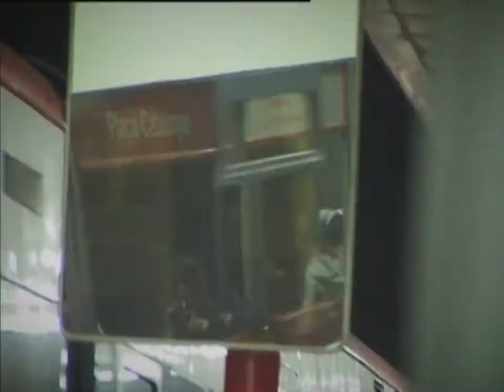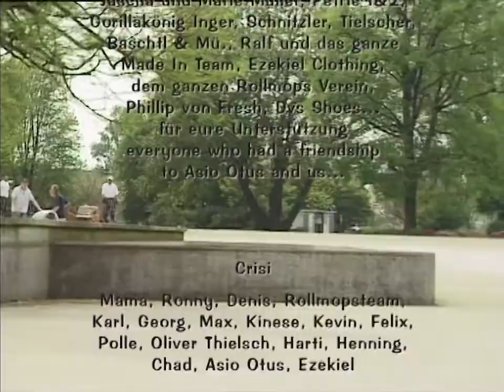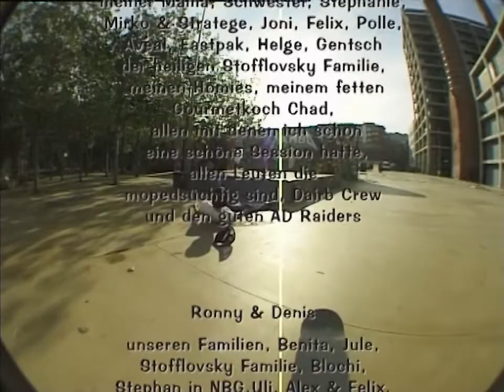Rollmops - Fünf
00:10 - Intro
01:10 - Ümit Akbulut
03:32 - Marko Hentzschel
05:07 - Christoph Weiß
07:56 - Fabian Dollinger
11:09 - Simon George
13:48 - Stephan Günther
18:39 - Outro
26:30 - Music Credits